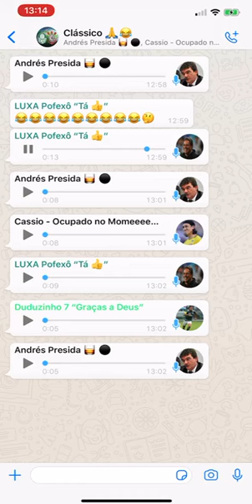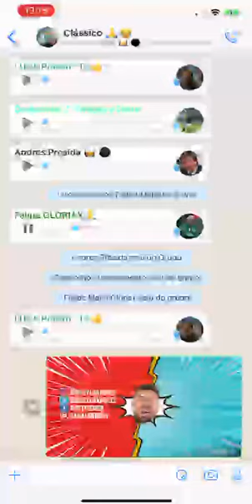PALMEIRENSES E CORINTIANOS FALAM SOBRE A FINAL NO WHATSAPP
Cássio, Andrés, Luxa, Felipe Melo e até Dudu numa resenha sobre a final do Campeonato Paulista entre Corinthians e Palmeiras.